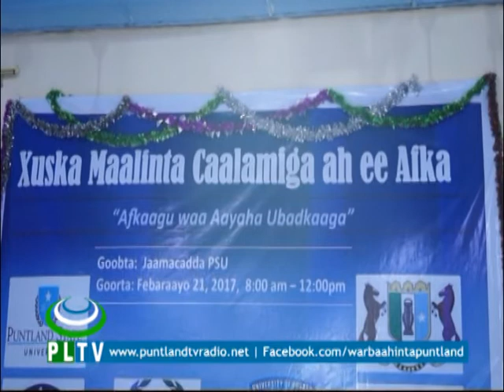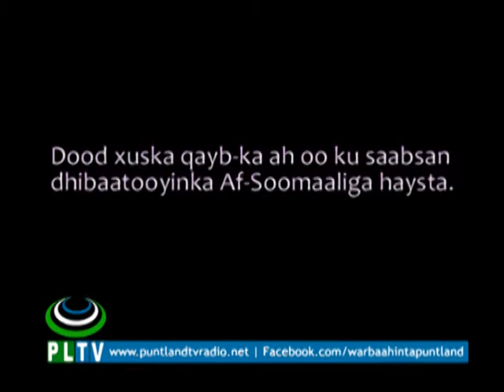Barnaamijka Xuska maalinta afka hooyo 21 Febaraayo 2017